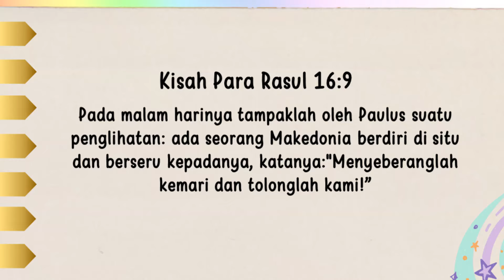Renungan Pagi Anak 2024 | 23 November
2⃣0⃣2⃣4️⃣

         *◦•●◉✿(23 November]✿◉●•◦*

╔ ஜ۩۞۩ஜ ╗
📝 *Ayat Hafalan: Kisah Para Rasul 16:9*
╚ ஜ۩۞۩ஜ ╝

*– "Pada malam harinya tampaklah oleh Paulus suatu penglihatan: ada seorang Makedonia berdiri di situ dan berseru kepadanya, katanya:"Menyeberanglah kemari dan tolonglah kami!"*

Sebagai respon untuk bantuan yang datang pada Paulus dalam mimpi, Paulus dan Silas membawa Injil keluar negeri ke benua yang baru. Sebagai respon untuk permohonan yang sama ribuan orang muda sudah pergi menyebar ke seluruh dunia.

Sebagai seorang muda saya mendengar panggilan itu, dan dengan istri saya yang baik hati saya dengan senang pergi ke Burma untuk bekerja diantara orang-orang yang menyembah roh orang Karen; tapi saya sangat kecewa. Saya berjumpa dengan "orang-orang Macedonia" yang tidak menerima saya dengan baik. Penyembahpenyembah roh tidak mau menerima Injil. Mereka cukup puas dengan tahyul-tahyul mereka dan ketidak tahuan mereka. Mereka sebut saya dawtaka, roh jahat yang memakan bayi-bayi.

Dengan trompet dan gambar-gambar saya dan tas obat-obatan saya bisa menjangkau mereka, melalui rasa ingin tahu, mereka mendengarkan saya satu kali; tapi berikutnya saya menemukan desa itu kosong. Saya mengundang mereka datang ke Sekolah Sabat; tapi tidak ada yang datang. Tak ada yang datang selama 6 minggu. Lalu saya mengambil keputusan untuk mengadakan Sekolah Sabat di desa lain. Saya mengunjungi setiap rumah, merawat setiap orang yang sakit, dan mengatakan pada mereka untuk datang ke balai desa bila mereka mendengar bunyi terompet. Dan mereka datang, kali ini 200 orang datang. Mereka bertepuk tangan dan berkata, "Bagus, bagus. Sekarang menyanyilah untuk kami." Kami menyanyi dua lagu, dan sementara tangan saya meraih gambar-gambar mereka bertepuk tangan dan berkata, "Bagus,bagus! Sekarang suruh istrimu berdansa untuk kami."

Saya sangat kecewa. Saya membuka Kisah Para Rasul 16 dan 17 dan mempelajari pengalaman Paulus lagi. Saya sangat terkejut, menemukan bahwa perjalanannya ke Makedonia memakan waktu hampir setahun dan dia hanya berkhotbah di tiga kota! Di Filipi dia dipukuli dan dimasukkan penjara, di Tesalonika ada kekacauan dan dia harus melarikan diri dari kota itu pada malam hari; dan di Berea ada lagi kekacauan lain dan teman-teman Paulus harus mengirim dia ke Grika! Tapi Paulus tidak putus asa. Dia menyanyi dalam penjara ditengah malam dan membuat perjalanan kedua dan malah ketiga keladang yang sulit itu

Saya bertelut dan memohon pada Tuhan supaya menunjukkan pada saya dimana letak perbedaannya. Kenapa Paulus tidak putus asa dengan pengalaman yang tidak baik itu? Dan Tuhan menyatakan pada saya. Orang Makedonia adalah lambang dalam mimpi. Kamu tahu, dalam penglihatan, wanita berarti gereja; binatang berarti kerajaan dan bangsa-bangsa. Dan Paulus mengerti bahwa Orang Makedonia berarti "Tuhan sudah memanggil" mereka untuk mengkhotbahkan Injil ke Makedonia (ayat 10). ltu menjadi sangat berbeda bagi Paulus. Dia sedang membantu Tuhan Yesus menyelamatkan jiwa-jiwa! Tuhan Yesus yang kekasih, yang diludahi dan disalibkan! Tentu, Paulus bisa melakukan segala sesuatu bagi-Nya dan menderita apa saja bagi-Nya. Dan ketika saya mengerti bahwa Tuhan sudah memanggil saya ke Burma untuk membantu Dia mengkhotbahkan Injil disana, itu membuat perbedaan besar bagi saya juga. Sedikit demi sedikit kekerasan orang-orang disana mulai lunak; banyak jiwa yang ditambahkan di gereja, dan waktu saya 20 tahun bersama orang Karen adalah waktu yang paling berbahagia dalam kehidupan saya.

Kalau kalian dipanggil untuk mengabar Injil atau mengerjakan pekerjaan literature, jangan mengharap orang akan menerima kalian dengan tangan terbuka; tapi maju terus untuk membantu Tuhan Yesus menyelamatkan jiwa-jiwa, dan kamu akan menyadari faedahnya bagi dirimu.